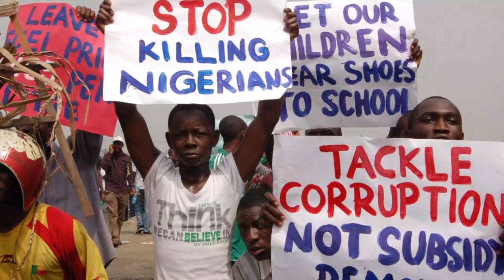Nigeria: Anger over high fuel prices, shortages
Expensive and in short supply. Angry Nigerians criticized their new government as they lined up to buy fuel in major cities in the country.

Pump prices have doubled, even trippled in some areas following an announcement by President Bola Tinubu that a subsidy which kept prices down was coming to an end.

Long queues were seen on Tuesday outside petrol stations in Nigeria, a day after newly inaugurated President Bola Tinubu announced the end of fuel subsidies in his first speech.

Oil-rich Nigeria swaps crude worth billions of dollars for gasoline that it then subsidises for its domestic market, causing a huge drain on revenue, foreign exchange and contributing to ballooning debt.

On Monday, Tinubu triggered a wave of panic when he declared that the "fuel subsidy is gone" after taking the helm of Africa's most populous nation.

The previous government of Muhammadu Buhari budgeted the subsidies until the end of June, but it was unclear if that was when nationwide prices at the pump would rise, or if it would happen before.

"The reality is that from today the government can no longer afford to pay for fuel subsidies," the CEO of the Nigerian National Petroleum Corporation (NNPC) Mele Kyari told reporters on Tuesday.